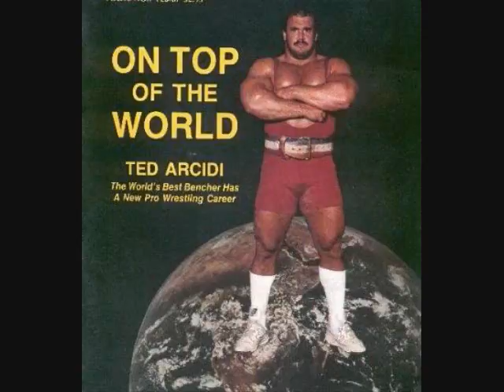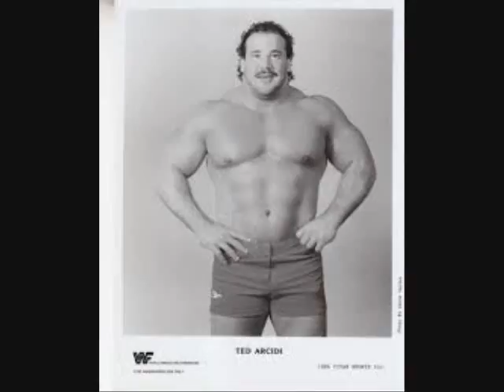Ted Arcidi on JTGMtv